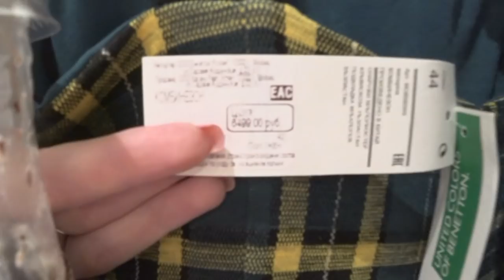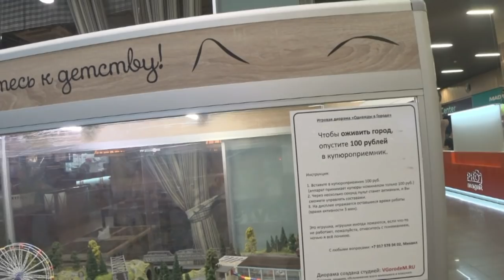Шопинг/ Аквапарк/ Фотосессия/ Влог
Аквапарк h2o, шопинг, едем в гости, фотосессия на байке